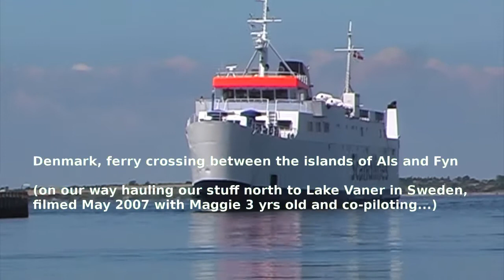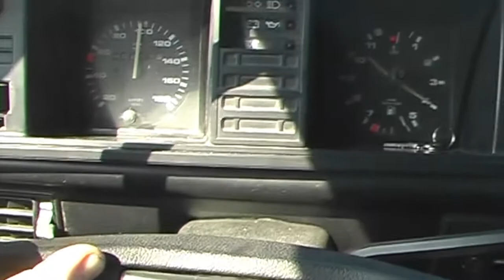Still running nicely: old 1988 VW Bus T3, filmed in Denmark 2007 and Sweden 2017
Our 1988 VW Bus T3, used for moving to Sweden. Shown during one of the trips traversing Denmark on our way to Lake Vaner, Sweden. There's a recent shot of the bus still running in Summer 2017 at the very end of this clip.

We have used this VW Bus for countless trips through Norway, Austria, Bulgaria, Ireland or France -- racking up a total of roughly 110.000 miles (180.000 km) in the process...

Some of our HD video equipment used or recommended:

a real pro video camera to take it to the next level

Note that we also recommend the Nikon D3300 as it can shoot HD1080p@60 fps for excellent super-35 compatibility at a very competitive price!